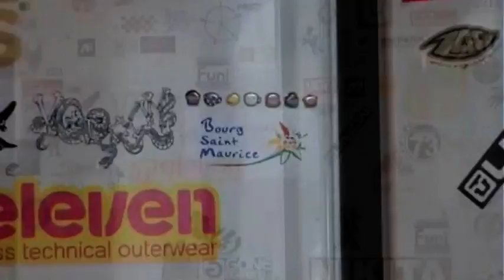Loft Mountain Hostel, Les Arcs, France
Loft is self-catered hostel accommodation in Les Arcs, available on a short stay and season basis. Based in central Bourg Saint Maurice, with only five minutes walk to the funicular, Loft offers a fun, laid back and friendly atmosphere at the base of the Paradiski. With no booking restrictions and loads of cool facilities, you can stay with us as long or as little as you like.